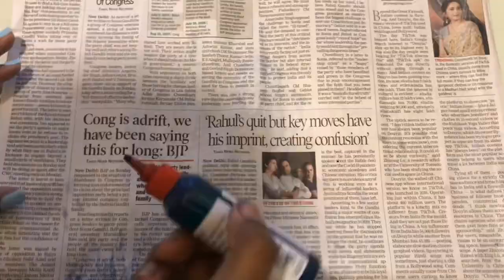Easy Fluid Art | Beach and Abstract | Honeycomb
Happy days everyone! Make your own beach fluid art and abstract art !!!

Materials Required:
*4x4 Canvas
*Acrylic paint